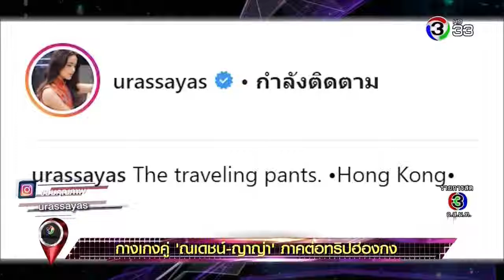กางเกงคู่ ทริปฮ่องกง ณเดชน์ เข้าชิง Asian Television Awards รีวิวบันเทิง 14 11 2018